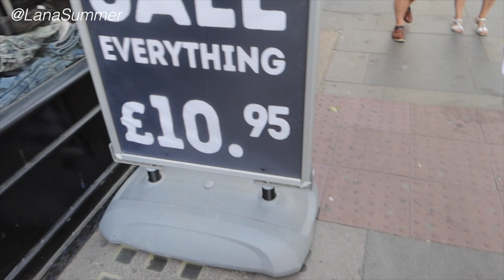*Cheap* Thrifting in London HAUL + Where? Why? How!?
Come thrifting with me in London + Try on haul and the BEST places to thrift irl and online! Extra tips to thrift like a pro! btw I'm on medication for my toothache and I have no idea how this video actually turned out so if it's weird then let me know in the comments and I guess I'll find out after 😂

LOCATIONS MENTIONED:
- Traid - Nottinghill
- Octavia Foundation - Nottinghill
- British Heart Foundation - Essex
- Cancer Research UK - Essex

LINKS!

✨LANA’S AMAZON STORE 👜:
Browse Lana’s favourite Amazon picks!

✨ LANA’S FILMING EQUIPMENT (THAT I ACTUALLY USE!!) 🎥:
- My MAIN Camera Body
My MAIN Camera LENS
My VLOG Camera
My VLOG Camera Case
My RINGLIGHT
My MAIN TRIPOD
- My VLOG tripod/grip-pod

If you’re looking for no-nonsense advice and honest opinions, you’ve come to the right place!  I share my beauty tips and healthy lifestyle with you, so that we can all win! Everything from curly hair care, to acne prone skin tips, to current events and what we can learn from them! Sorry not sorry, you’re my family now, enjoy your new home!